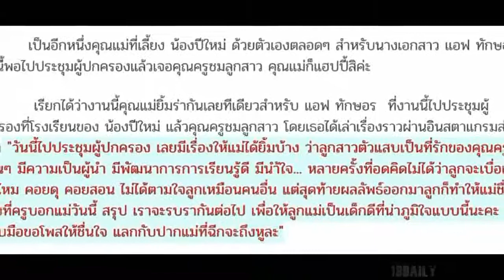แอฟ ทักษอร ไปประชุมผู้ปกครอง โพสต์ภูมิใจคุณครูชม น้องปีใหม่ งานนี้คุณแม่ปลื้ม